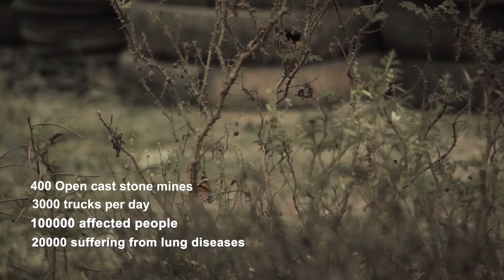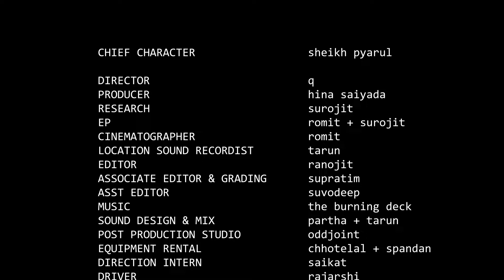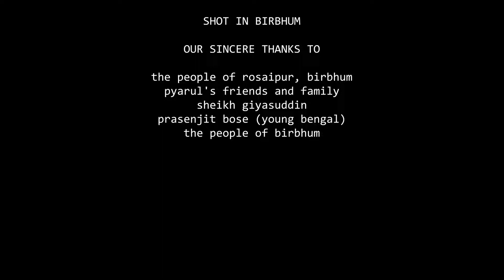PYARUL A SHORT BY Q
A new short by Q, edited by me.